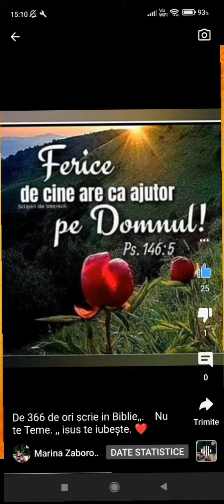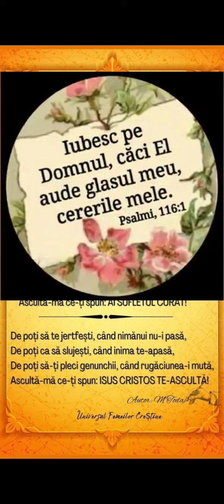Poezie Autor M.Toda God Bless You M Toda..Universul Femeilor Creștine.